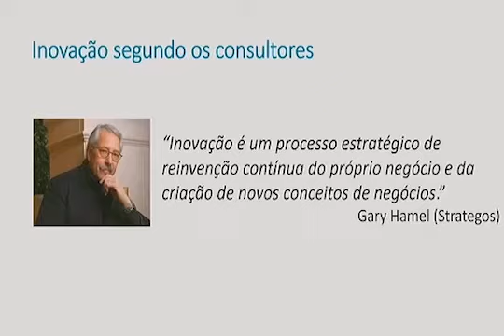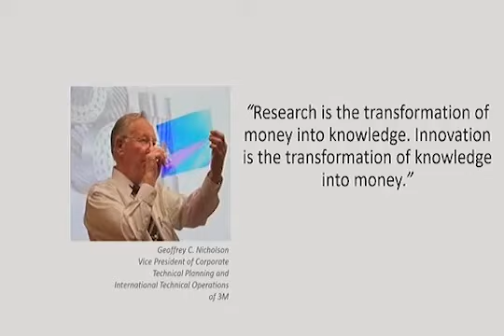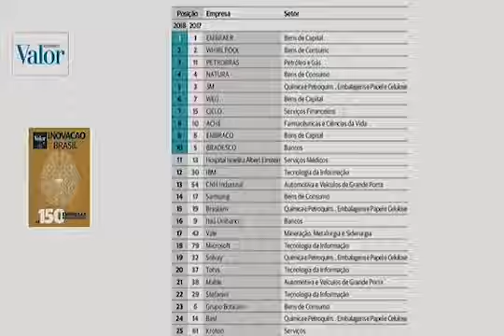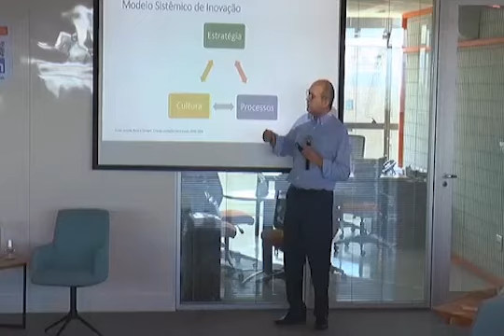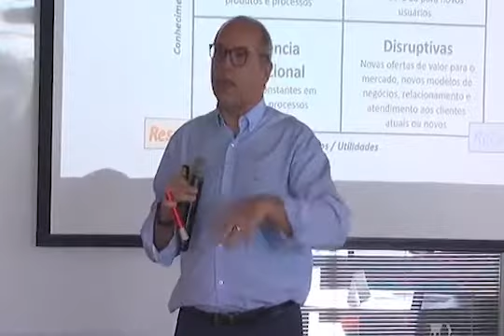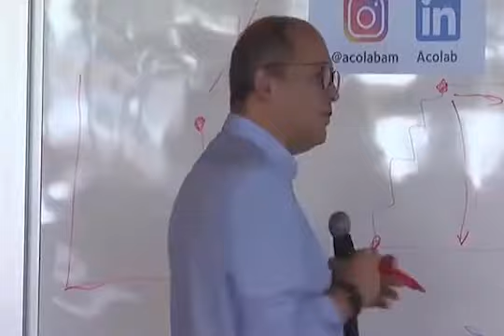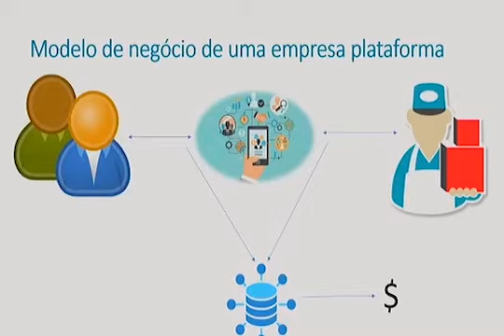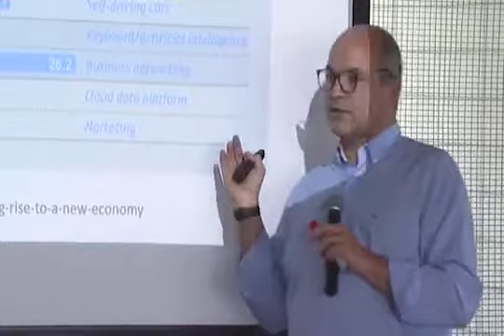INOVAÇÃO E TRABALHO, com Carlos Arruda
O prof. da Fundação Dom Cabral (FDC) Carlos Arruda é um dos feras em inovação no Brasil.

Confira a apresentação sobre inovação e como ela impacta e cria oportunidades no mercado de trabalho.

Play!